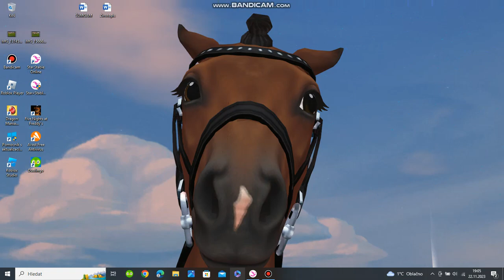AKTULKY QESTY PT.2